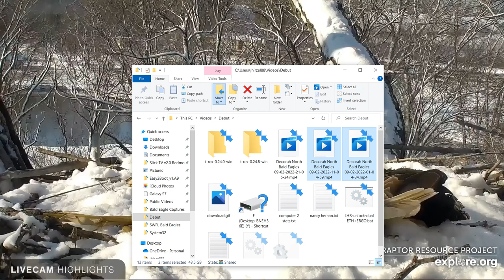Decorah Bald Eagles 09/02/2022 21:05